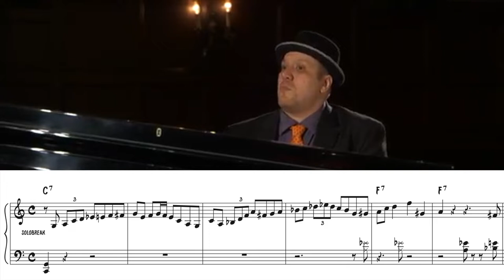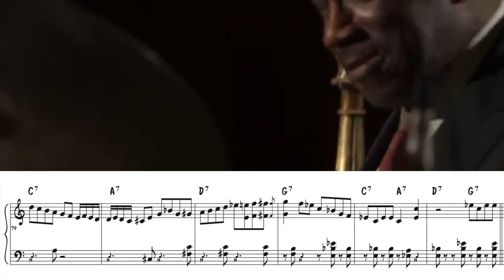Oscar Peterson's "C Jam Blues" - Robi Botos (Transcription)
Robi Botos' pianosolo on "C Jam Blues" as a tribute to Oscar Peterson (live at the Victoria Hall in Montreal on march 12, 2013)

* For more transcriptions, jazz piano tutorials, and free sheet music